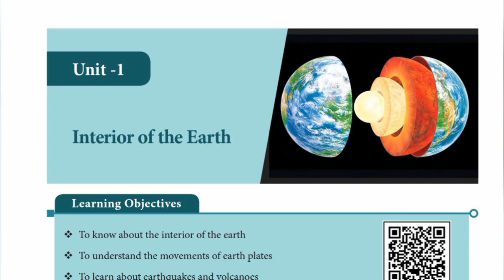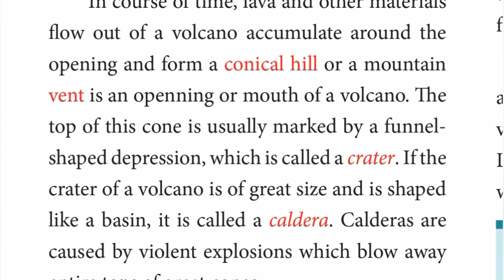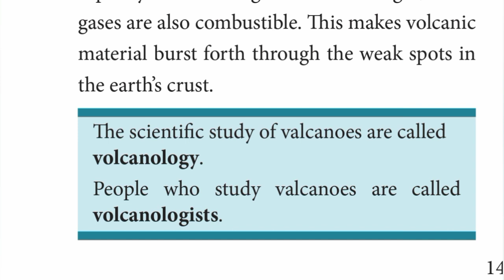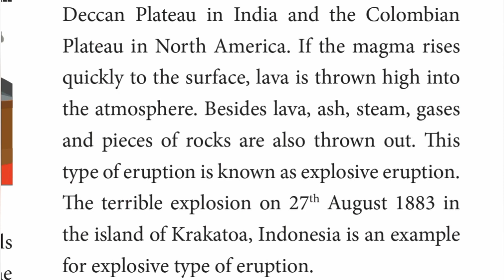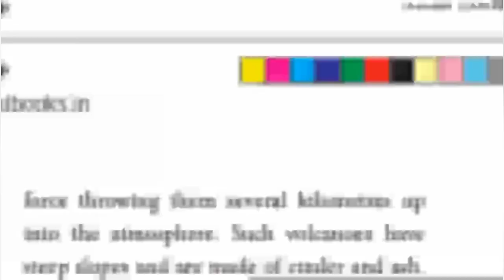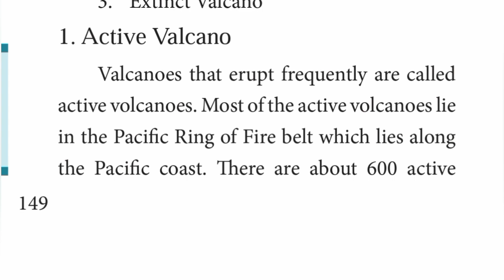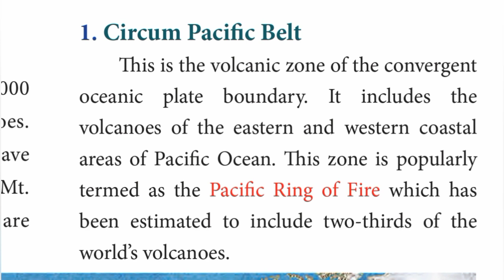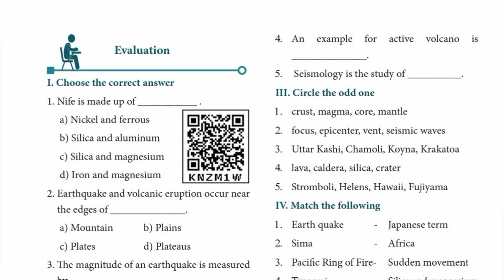7th Std - Social | Term 1 - Geography - Unit 1 | Interior of the Earth - Explanation | Part 2